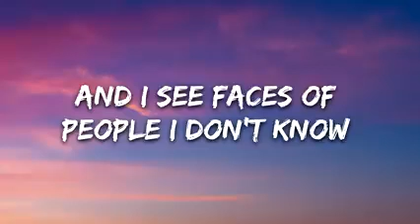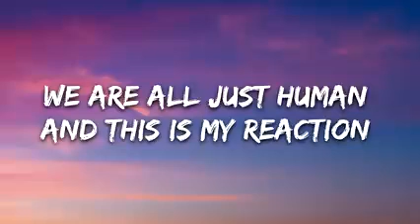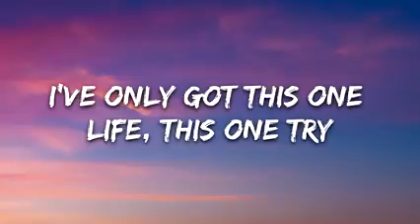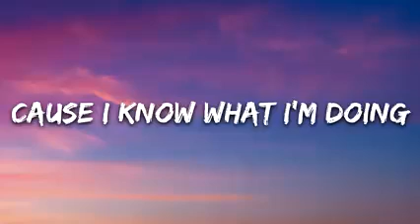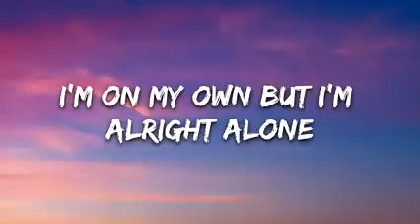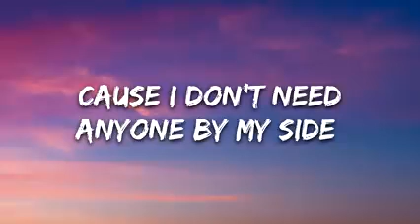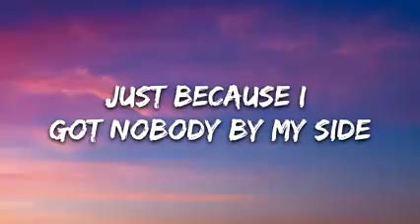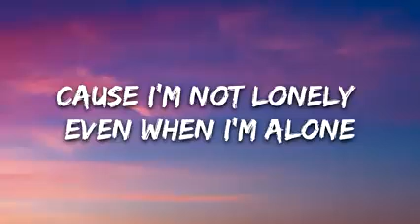glaceo_ robbie rosen_ tom shaw - im not lonely ( lyrics)